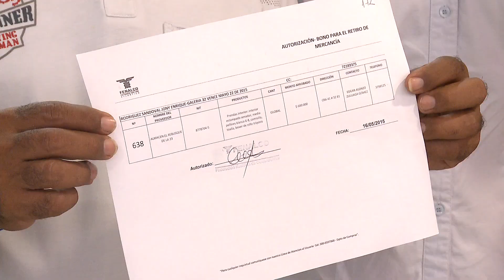Galeria 32 abre sus puertas